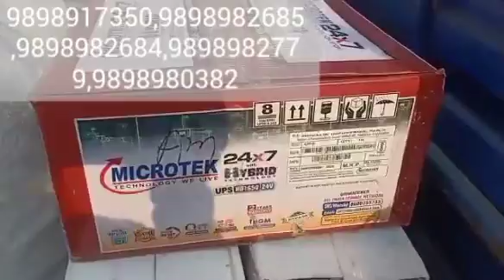Soda Machine,Van Model,Run On Battery Inverter,Bottling Plant,Different Type Of Bottling Plant.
Soda Machine,Van Model,Run On Battery Inverter,Bottling Plant,Different Type Of Bottling Plant.Soda Machine With Different Flavours,Soda Machine,Washing table,REAL BEVERAGE .
Godown No.2 Valia Estate, Nr.Goodluck party plot, Danilimda Road, Ahmedabad- 380028.

 Sunday off

10 AM TO 6 PM 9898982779

10 AM TO 6 PM 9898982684

10 AM TO 6 PM 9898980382

10 AM TO 6 PM 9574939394

10 AM TO 6 PM 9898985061

10 AM TO 6 PM 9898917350

Sunday off

Soda Bottling Plant # Soda Machine

Sodavendingmachine.in
Bank name: kotak mahindra bank
A/cnem.   : REAL BEVERAGE
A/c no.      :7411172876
Branch.     : maninagar ahmedabad
Ifsc code. :KKBK0000159

GSTIN:24ARYPD4048C1ZV